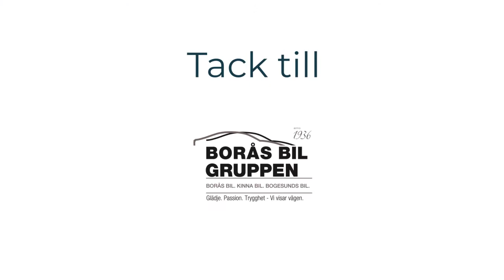Misty Bubble besöker Borås Bil (Borås Pride 2020)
Misty Bubble besöker Borås Prides samarbetspartner Borås Bil och jagar den rätta färgen för sitt vrålåk! Tack Borås Bil för att ni möjliggör Borås Pride!